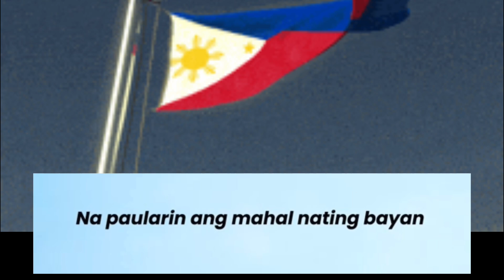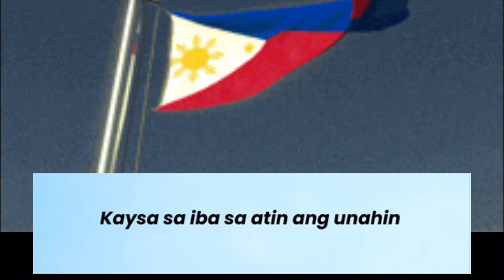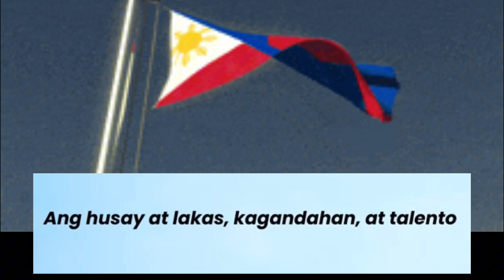BAGONG PILIPINAS HYMN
Memorandum Circular (MC) No. 52, signed by Executive Secretary Lucas Bersamin on June 4, directs all heads of all NGAs and instrumentalities to ensure that the Bagong Pilipinas Hymn and Pledge are properly disseminated within their respective institutions and offices.

To instill the principles of the administration's brand of governance among government workers, Malacañang has directed all national government agencies (NGAs) and instrumentalities, including government-owned or -controlled corporations (GOCCs) and educational institutions, to recite the Bagong Pilipinas Hymn and Pledge in their weekly flag ceremonies.

It likewise tasked the Presidential Communications Office (PCO) to implement effective measures to communicate and disseminate the Bagong Pilipinas Hymn and Pledge to all government offices and the public.

The lyrics of the Hymn are as follows:

Panahon na ng pagbabago
Dahil sa ito ay kinakailangan
Tayo na magtulong-tulong
Na paularin ang mahal nating bayan
Tayo na magtulong-tulong
At iayos ang mga dapat ayusin
Dapat lang maging tungkulin
Ng bawat mamamayan dito sa atin
Gawin ang pagbabago
Patungo sa pag-asenso
Magsikap ng mabuti
At nang guminhawa tayo
Ipagmalaki natin sa mundo at ipamalas
Ang Bagong Pilipino at Bagong Pilipinas
Tangkilikin natin ang sariling atin
At tama lang na ugaliin
Kaysa sa iba sa atin ang unahin
At manguna sa kahit anong larangan
Ang tagumpay ay karangalan
Ialay o ihandog natin sa bayan
Ilang ulit nang napatunayan ng Pilipino
Ang husay at lakas, kagandahan, at talento
Handang makipag paligsahan kahit anong oras
Ang bagong Pilipino, ang Bagong Pilipinas
Buhay natin ay gawing maaliwalas
Marami ang magandang bukas
Ang ibubunga ng Bagong Pilipinas
PANAHON NA!

Section 18 of Republic Act (RA) No. 8491 or the “Flag and Heraldic Code of the Philippines” directs all government offices, including local government units (LGUs), to conduct a flag-raising ceremony every Monday morning and flag-lowering ceremony every Friday afternoon.